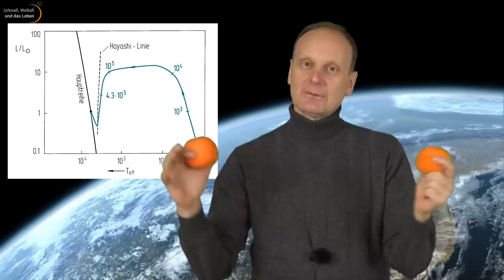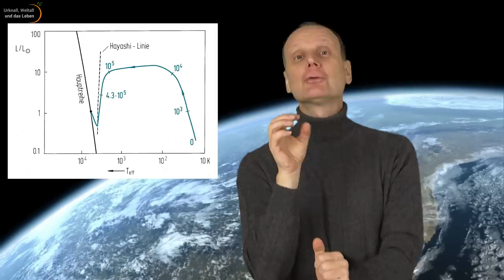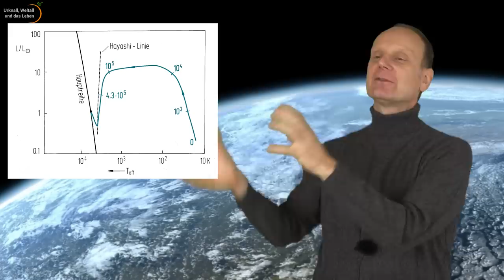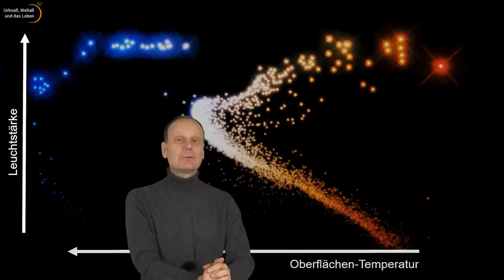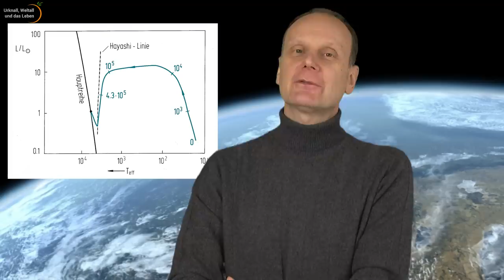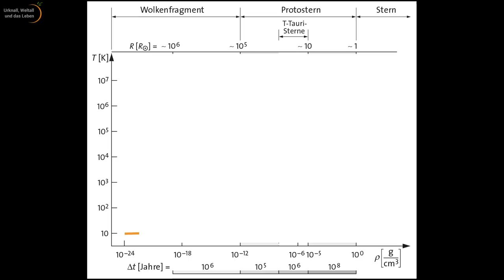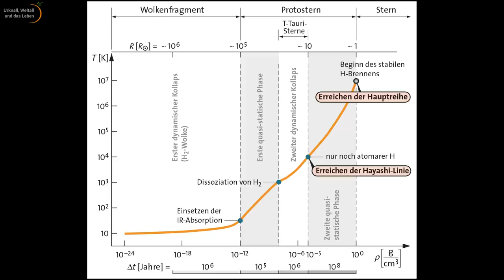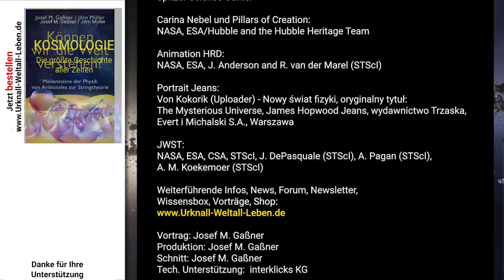Protosterne • Hayashi-Linie • Kelvin-Helmholtz • Hertzsprung-Russell • Freifallzeit | Josef M Gaßner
Von Aristoteles zur Stringtheorie (85): Sternentstehung
Wie konkret entstehen Protosterne in Molekülwolken? Welche Rolle spielen dabei Gravitation, Elektromagnetismus, Drehimpuls, Jets, magnetischer Fluss, thermischer Druck und Strahlungsdruck? Josef M. Gaßner erläutert anhand von Originalaufnahmen des James Webb Space Teleskops und des Hubble-Weltraumteleskops den Verlauf der Freifallzeit, der Kelvin-Helmhotz-Kontraktion, der Hayashi-Linie bis hin zum Eintritt auf die Hauptreihe im Hertzsprung-Russell-Diagramm.